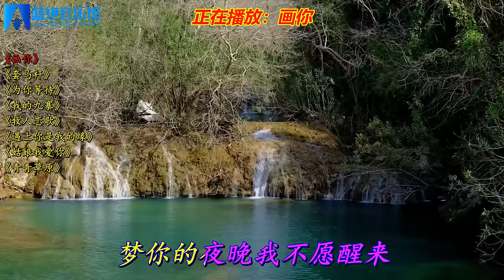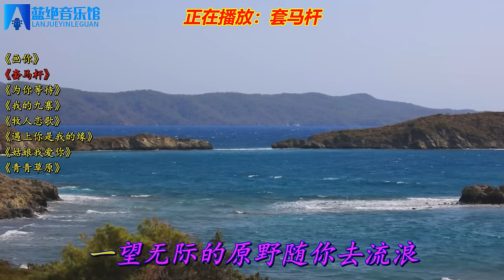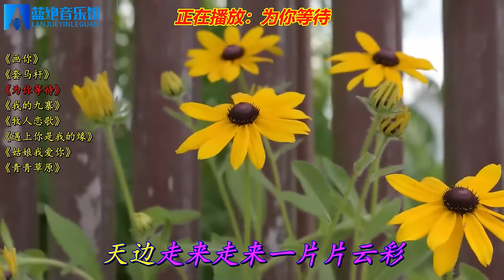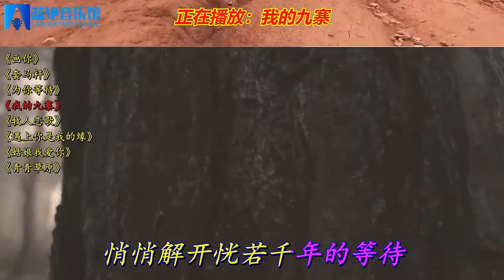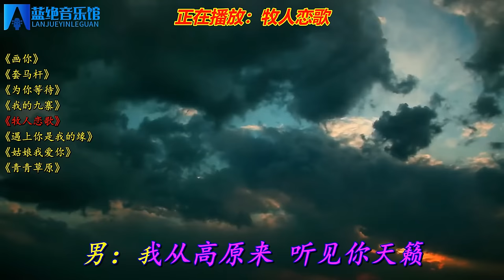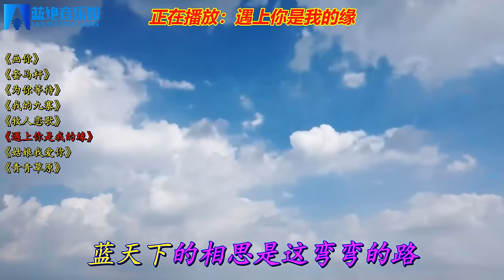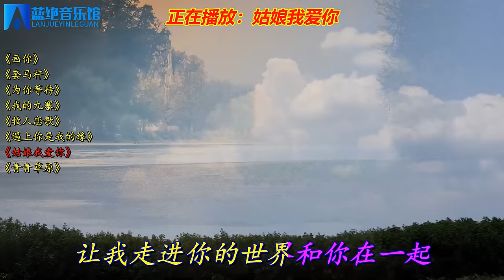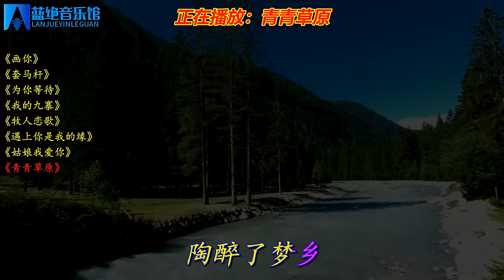草原天籁《画你》《套马杆》《为你等待》《我的九寨》姑娘我爱你